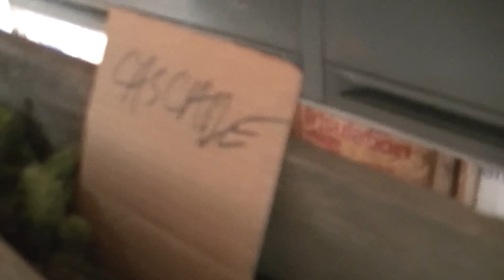Home Brew Wednesday 108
Updates.. Uh Oh.. Cool Bottles. Hop Rack. Shout Outs. Primus.